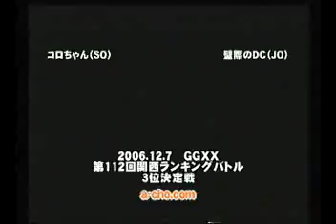Koro-chan(Sol) vs. Kabegiwa no DC(Johnny)